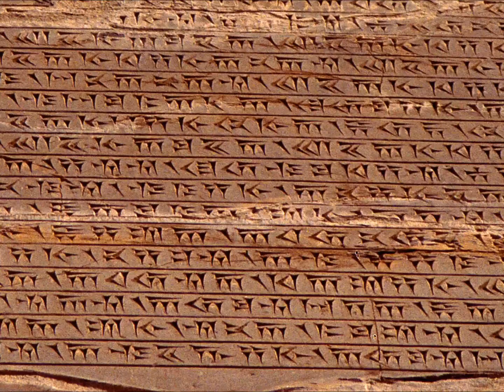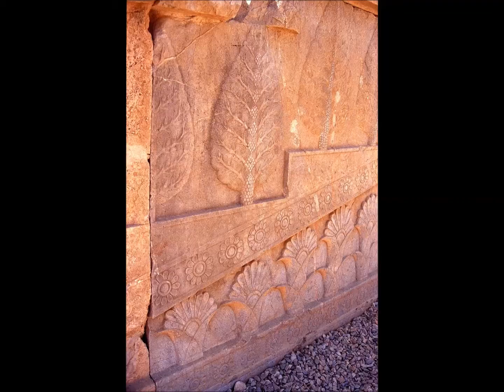14 May 2016 - گفتگوی بانو شهره نظر و دکتر سعید احمدی از رادیو ایران - هوستن، تگزاس